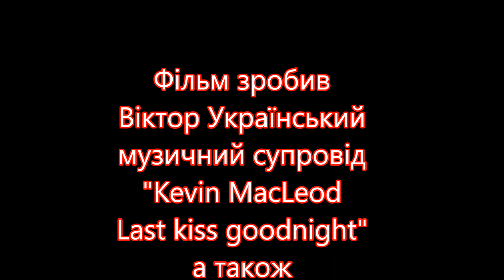Зимовий Смілянський парк. Winter Smila park.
-Музичний супровід-